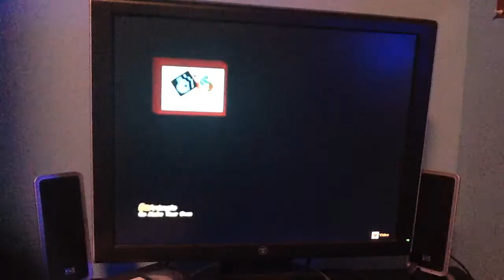Mail Time Song In Reversed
WHAM!